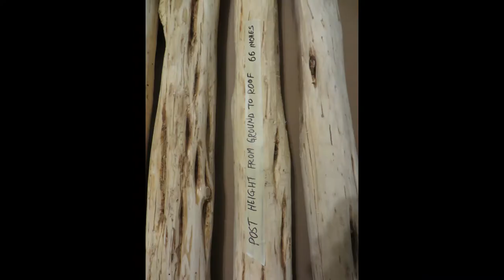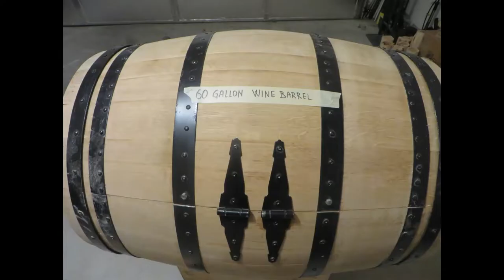Bee Hive DIY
This is how I installed a bee hive into a used wine barrel.